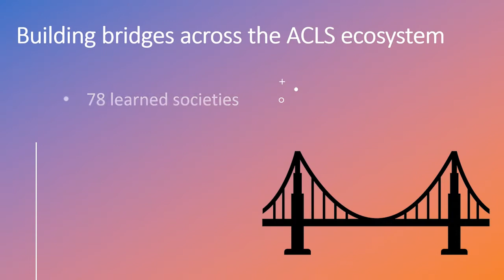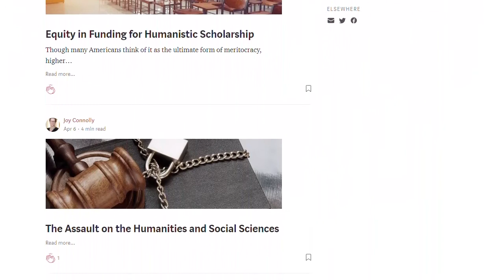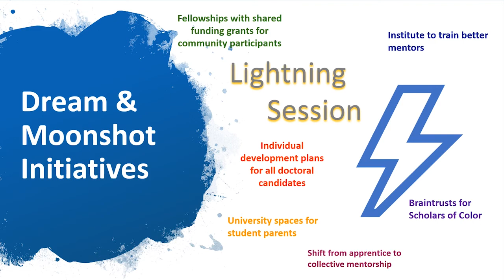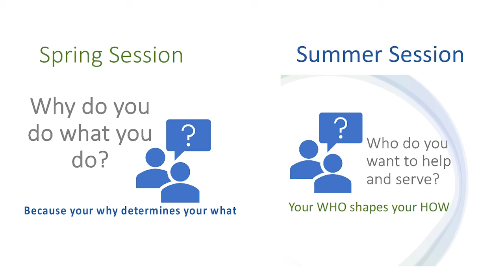Jovonne Bickerstaff Discusses the Intention Foundry, A Forum to Advance Change in the Academy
In this video conversation, Jovonne Bickerstaff, Senior Program Officer of Higher Education Initiatives at the American Council of Learned Societies (ACLS), discusses the Intention Foundry (IF), a collaborative project convening learned society directors, emerging scholars, particularly first generation and scholars of color, and university administrators and faculty. Funded by a generous grant from The Andrew W. Mellon Foundation, the Intention Foundry brings these three constituencies together to accelerate equity, inclusion, and structural change in the academy.